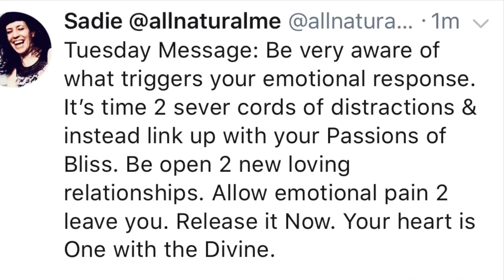Release Your Emotional Pain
Tuesday Message: Be very aware of what triggers your emotional response. It’s time 2 sever cords of distractions & instead link up with your Passions of Bliss. Be open 2 new loving relationships. Allow emotional pain 2 leave you. Release it Now. Your heart is One with the Divine.

What’s been triggering you??
Love you lots!! Sadie